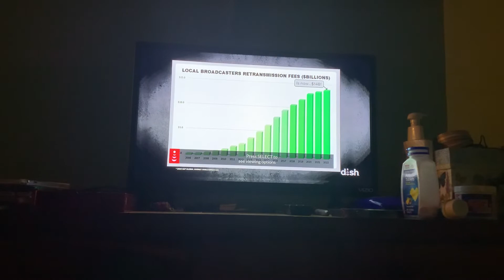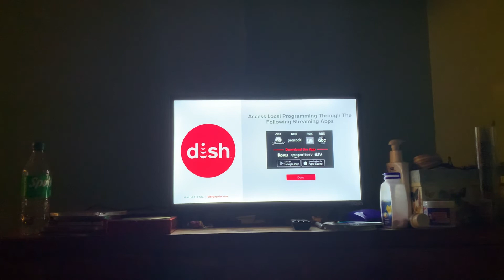The ABC Channel has been removed from Dish Network